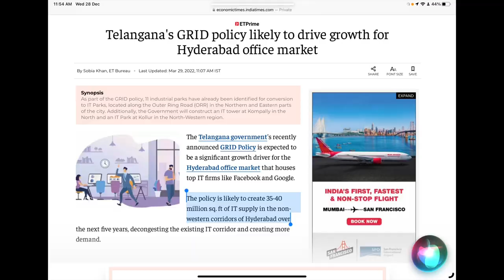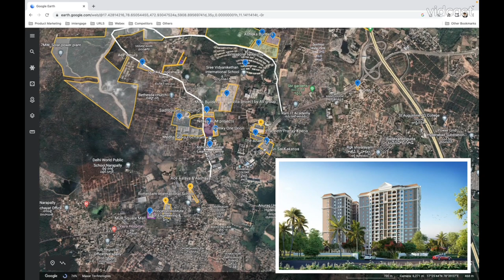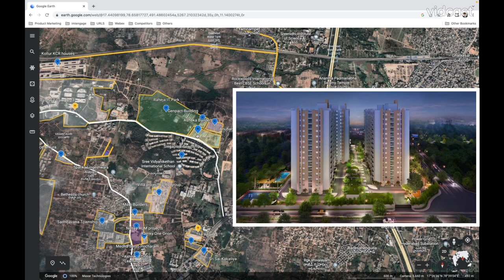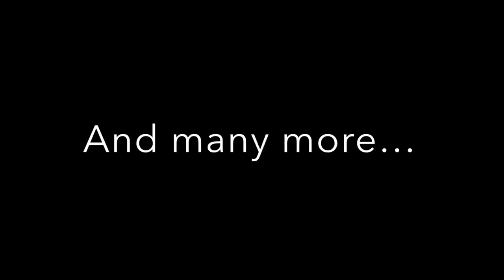Pocharam developments - upcoming projects and current status | Uppal | Ghatkesar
In this video, I tried to give a glimpse of upcoming projects in pocharam region and current status of key govt. initiatives.

I would like to thank Laxman garu and Saikanth Gary for the beautiful video footage. I have reused footage from Travelwithlaxman and Saikanth Krishna